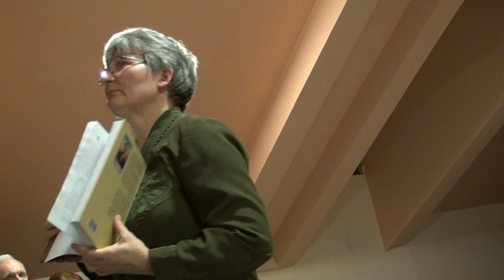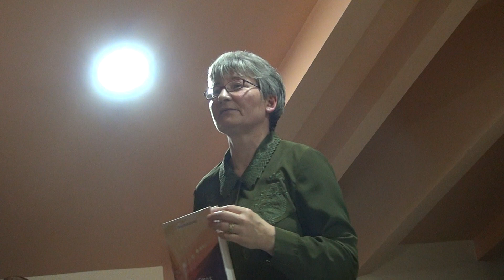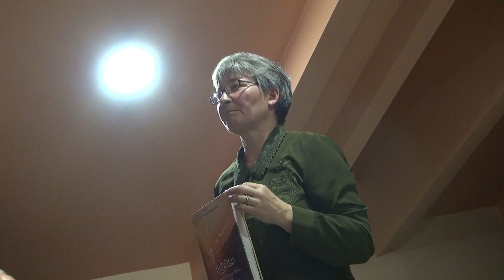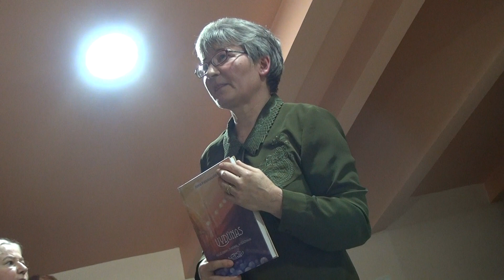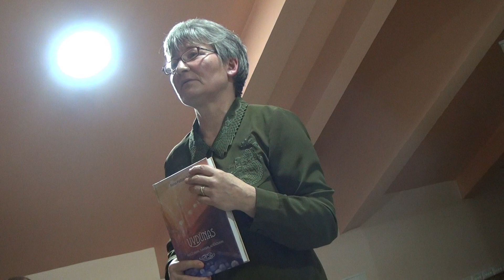R. Palijanskaitės knygos „Vydūnas: regėjimai, darbai, atradimai“ pristatymas. Vilnius. 2 dalis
Rimos Palijanskaitės knygos „Vydūnas: regėjimai, darbai, atradimai“ pristatymas. 2 dalis: Pasisako:
Vydūno draugijos pirmininkas Tomas Stanikas, knygos autorė Rima Palijanskaitė. Vilnius: Adomo Mickevičiaus viešojoje biblioteka, 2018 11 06. Parengė Pilaitės kronikininkė Angelė Šarlauskienė.